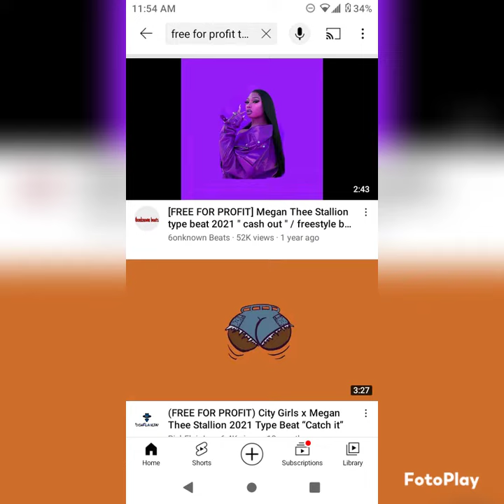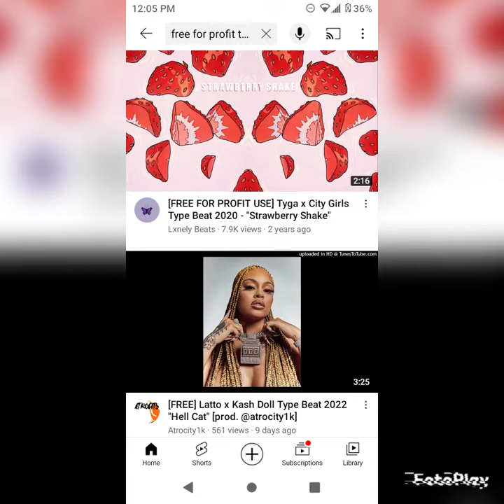Topic by Kingdom's Collìer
word to god there is plenty much love for a boss, don't just be a reader of the proverb but also a doer. 😇🤴😈💌🧠💘👀💀🦴🦷🧸🤍💚💓💛💙🖤💜❤️❣️🧭⛽😴🎃👻🤥😘